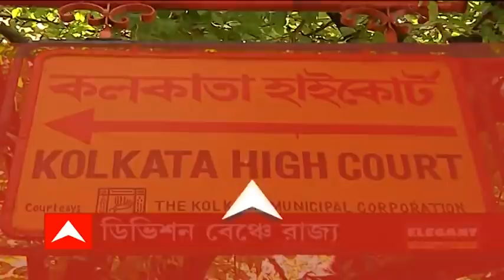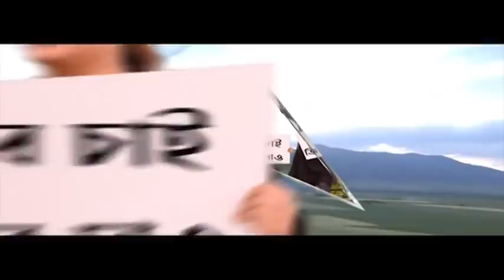Municipal Elections: আলাদা করে নয়, একসঙ্গে সব পুরসভায় ভোট চান রাজ্যপাল, আজ হাইকোর্টে মামলার শুনানির